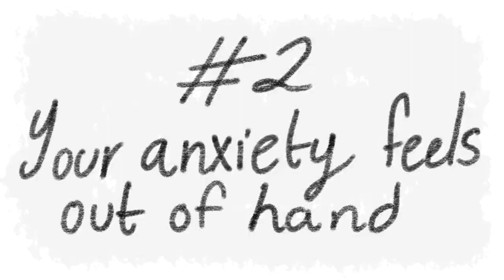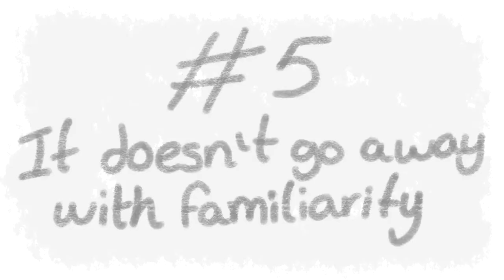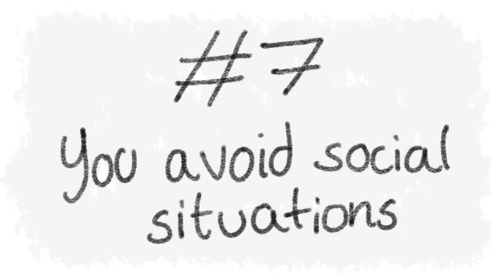8 Signs You Might Have Social Anxiety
Social Anxiety Disorder is an anxiety disorder characterized by intense feelings of worry and distress in social situations. Do you know how to spot the difference between shyness and social anxiety? It’s very easy to mistake having social anxiety as just being shy. So, here are 8 clear signs you might have social anxiety.